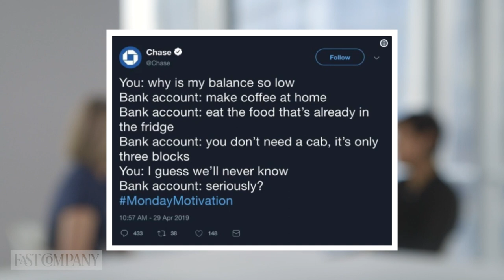Sallie Krawcheck to Wall Street: You're losing money by patronizing women | Fast Company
Sallie Krawcheck is the cofounder and CEO of a digital financial advisory company for women. She previously served as CEO of Merrill Lynch Wealth Management and Smith Barney. Here, she explains what Wall Street doesn't understand about women and money, and why they're missing out on a $12 trillion dollar market.